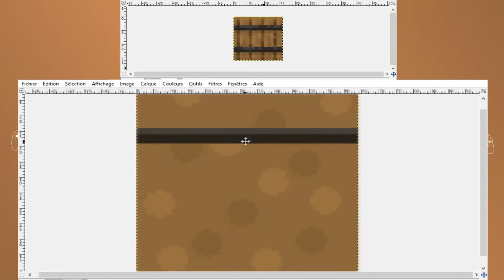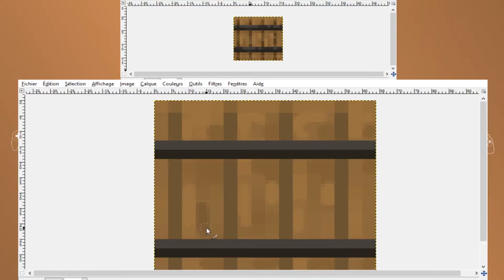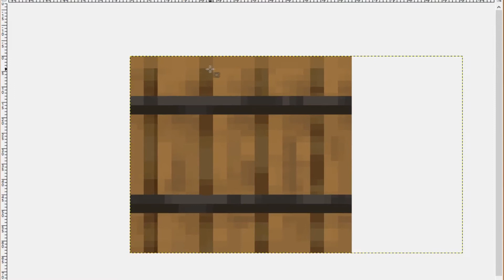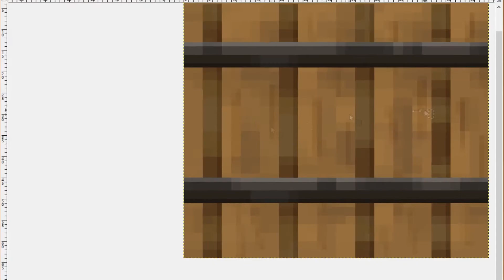MINECRAFT RESOURCE PACK TIMELAPSE ! #16 ► "BARREL SIDE" ! x64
► Salut, salut ! On se retrouve pour " Resource pack Timelapse " ! Série dans laquelle j'update mon ressource pack Minecraft en 64x64 pixels !

► Épisode 16 :
Je m'attaque a la texture du "Barrel_side"

N'oublie pas aussi de cliquer sur la 🔔 pour être le premier informé lorsqu'une vidéo sort sur celle-ci !

🔍 Infos utiles :

► Ressource pack utilisés :
- Ressource pack personnel en 64x64 pixels ( non disponible au téléchargement )
- Ressource pack par défaut en 16x16 pixels ( disponible directement à la racine du jeu. )